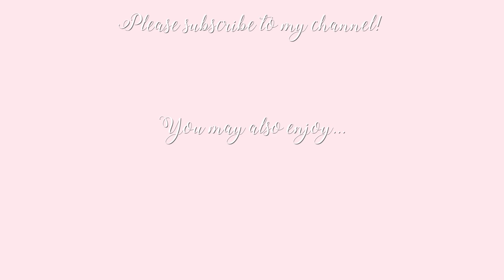Turning my little sister into ME! ~ Sister Style Swap 2.0! ~ Freddy My Love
It was time. Here is our sister style swap version 2!

Dress I'm wearing
Coco's joggers

Zimmermann blouse
Zimmermann shorts
See by chloe bag

D&G Sicily bag

♥ DEPOP- @freddymylove

Freds x